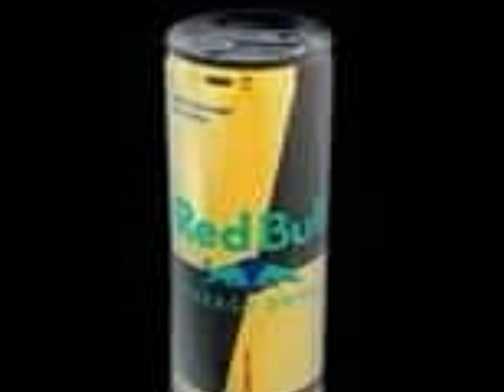X-Treme Advertisement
This is a commerical designed for a new student made energy drink called X-Treme.